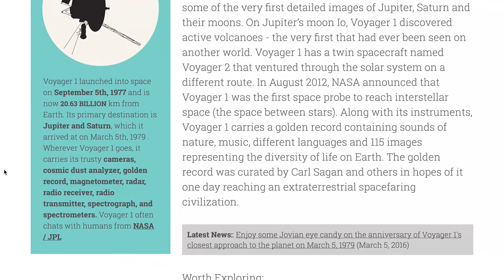How Do We Talk to Robots in Outer Space?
Hey space friends!

We here on Earth love to constantly chat up our spacecrafts that are scattered throughout the solar system. But how do we talk to them? Through the very awesome Deep Space Network! I also talk about some very cool ways you can interact with the DSN from your own home.

And grab my book about funny astronaut stories